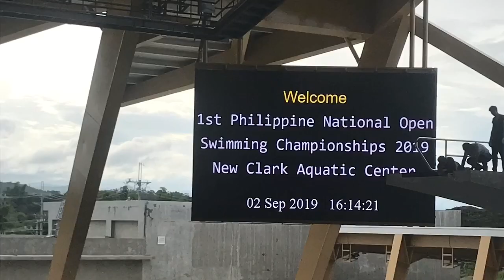Opening Of SEA Games 2019 (New Clark City Ph) Trailer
Wes Side Presents New Clark City (South East Asian Games) starts now

Whats Trending Now ? Please watch this video and get updated from whats hot now and trending today! Enjoy and dont forget to